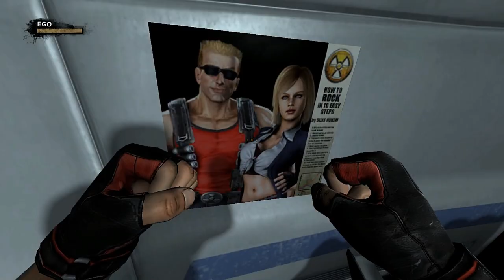[PC] Duke Nukem Forever - Chapter 1: THE LADY KILLER CASINO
Duke Plays his own video game beating the Cycloid Emperor while having sex with the Holsom twins in the Lady Killer Casino penthouse suite prior to his Talk Show interview. After beating his own video game while having sex with the Holsom twins Duke must play his part in a Talk Show at his own Lady Killer Casino until the power goes out. At the top Duke sees the Alien Mothership in the Vegas Sky hovering over the Lady Killer. Duke quickly locates his throne riding it down to the secret Duke Cave hidden in the middle of the huge casino

Riding the throne down to the Duke Cave, Duke takes action powering up the Plasma Cannon with a backup system, then fires on the Alien Ship which up until now has been non-aggressive. Duke manages to blow a massive hole through the Mother Ship wounding it, but gets blown off the Cannon in the process and passes out waking up several hours later to a full scale War with the Aliens. Duke locates a ventilation shaft to gain access back inside the Lady Killer.

Trying to get to the streets and meet up with the Earth Defense Force (EDF), Duke rides a busted elevator down to the Casino using the emergency brake to slow it down. Upon stepping out of the elevator, Duke is mysterously shrunk down to size. He recieves an RC car from a young fan and drove his way to the particle expander.   Holsom twins are kidnapped by Assault Troopers and Duke swore to get revenge. Reaching the main floor, Duke Battles his way through the alien infested casino atriums, hallways and slots rooms. Eventually Duke uses an interactive Statue to progress.

Still trying to get to the streets to meet up with the EDF, Duke navigates a hazardous trip mine maze in the maintenance halls.  Suddenly an Assault Commander arrives and converts all the EDF soldiers into Pigcops. After killing the Assault Commander, EDF soldiers arrive to blow up a wall to let Duke speak to General Graves.

Maps Covered:
Demo00=Duke Lives
Demo01=Damn! It's Late...
Demo04B=The Lady Killer
Demo05=Vegas in Ruin
Map00=Duke Lives
Map01=Damn! It's Late...
Map02=The Duke Cave
Map03=Mothership Battle
Map04=The Lady Killer
Map04B=The Lady Killer: Part 2
Map04C=The Lady Killer: Part 3